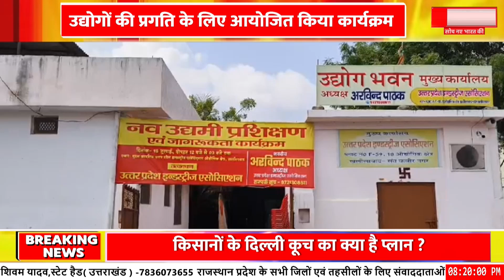Sant Kabir Nagar : नव उद्यमी को प्रशिक्षण एवं जागरूक करने के लिए कार्यक्रम का आयोजन किया गया !